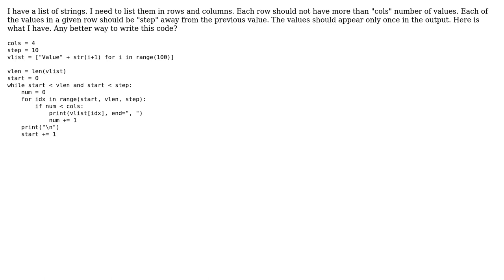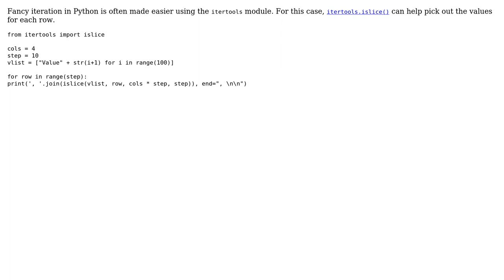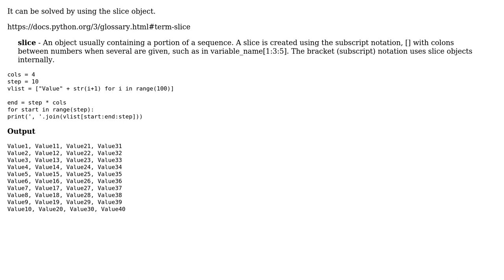Code Review: Displaying elements of a list, in columns (3 Solutions!!)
Code Review: Displaying elements of a list, in columns

With thanks & praise to God, and with thanks to the many people who have made this project possible! | Content (except music & images) licensed under CC BY-SA | Music | Images & others | With thanks to user RebornCodeLover user MiniMax user Jan Kuiken user 200_success and the Stack Exchange Network Trademarks are property of their respective owners. You are responsible for your own actions.